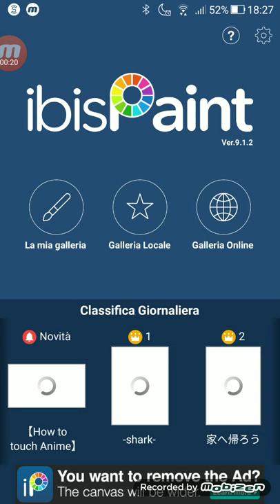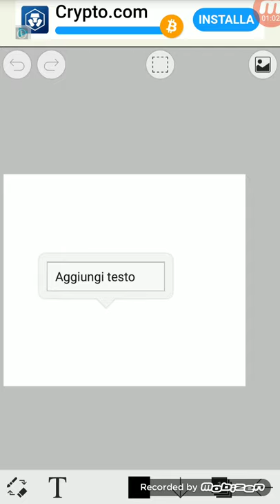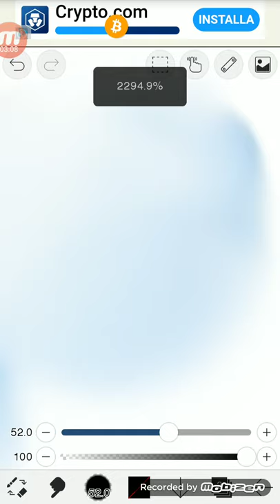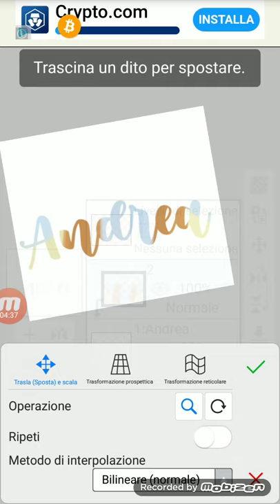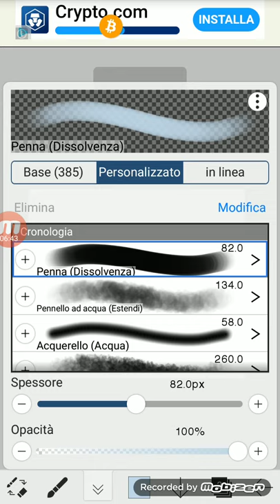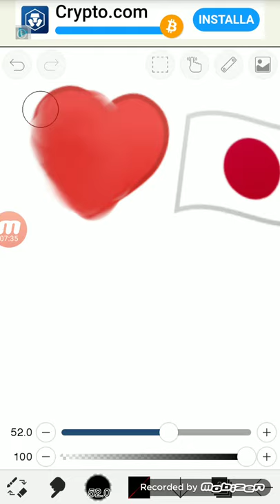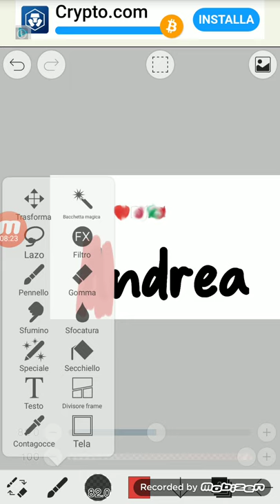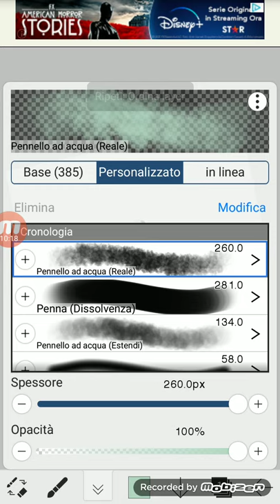TUTORIAL FONT IBIS PAINT X!!!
Ciao a tutti! Oggi vi spiegherò come fare le scritte font lettering su ibispaint x! Spero che il video vi piaccia 😄

qui vi lascio il link per il download di obs studio

qui sotto trovate il mio canale di twitch e di mattia